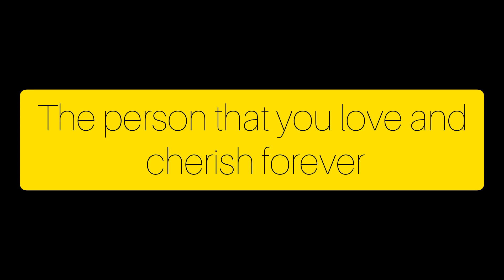WIFE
WIFE THE PERSON YOU LOVE AND CHERISH FOREVER